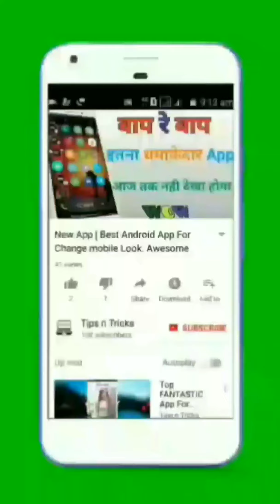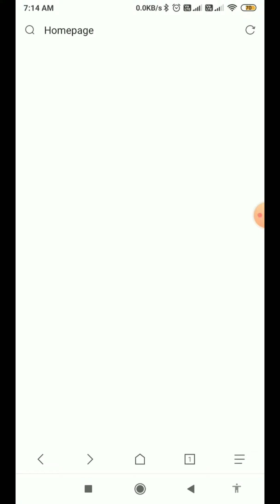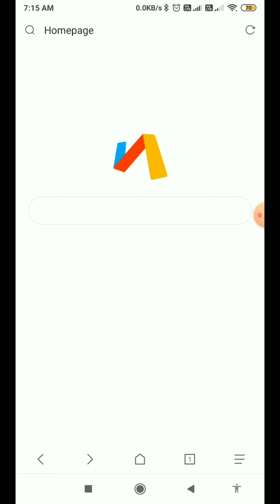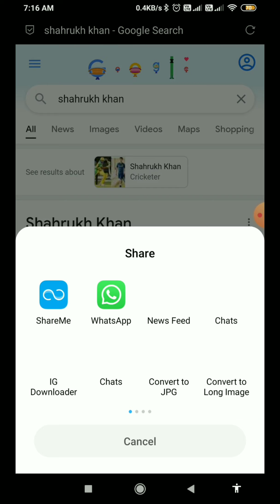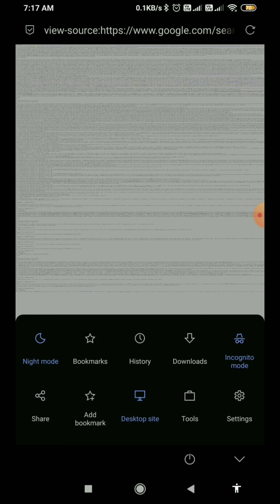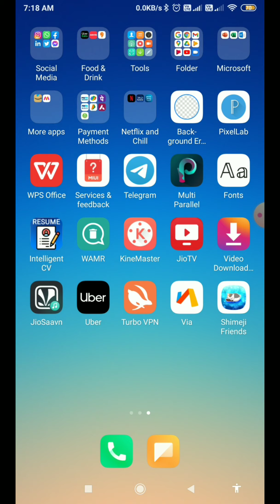The world's best browser for Android !! Via Browser- | Fast and Light Browser | Tips n Tricks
Download App:-

linked site.